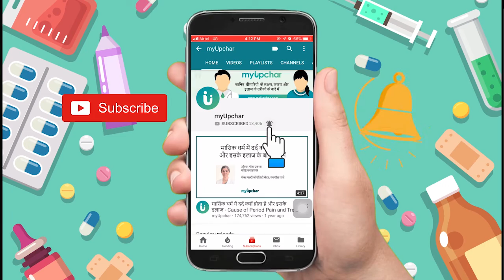जन्मजात बच्चों में होंठ या तालु फटे होने का कारण और इलाज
फांक (कटा) होंठ व तालु क्या है?
फांक होंठ व तालु ऊपर वाले होंठ, तालु या दोनों का ही कटा हुआ होना है। जब बच्चा पेट में बढ़ रहा होता है तो अगर उसकी शकल की बनावट में कुछ कमी रह जाए तो बच्चे का होंठ व तालु कटा हुआ होता है।

जन्म से जितने विकार होते हैं, कटा होंठ और तालु सबसे ज़्यादा होने वाली समस्या है। ये समस्या ज़्यादातर होने वाली समस्या है पर कुछ मामलों में ये माता-पिता से भी हो सकती है।

फांक होंठ या तालु से पीड़ित बच्चा होना एक दुखद समस्या है परन्तु इसका इलाज संभव है। बहुत सारे बच्चों में सर्जरी की मदद से ये समस्या ठीक हो सकती है। उससे बच्चे की शकल सामान्य हो जाती है और सर्जरी के निशान भी बहुत कम रहते हैं।